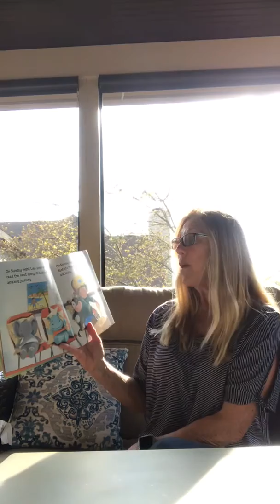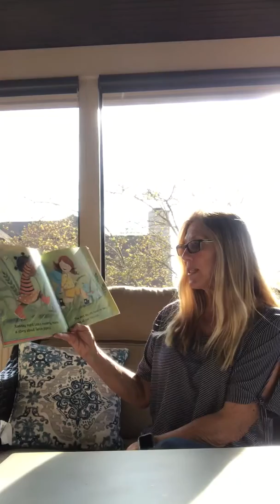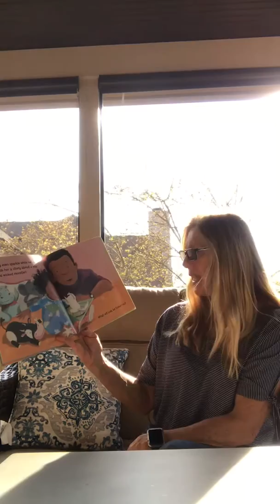Story Time with Ms. Janet